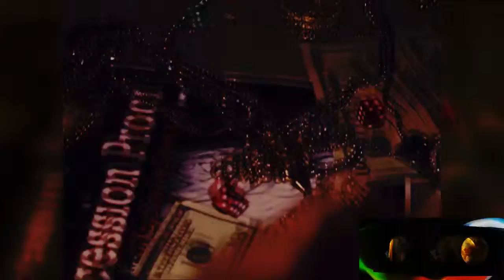GULLY TV LIVE PIFF UNIT "LIVIN THE LIFE" MUSIC VIDEO